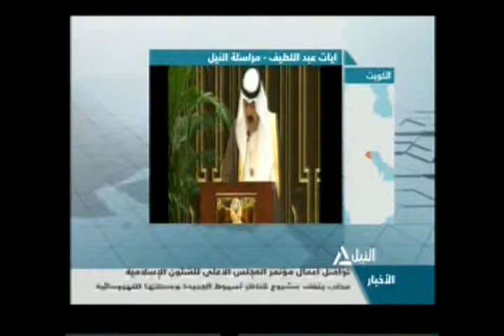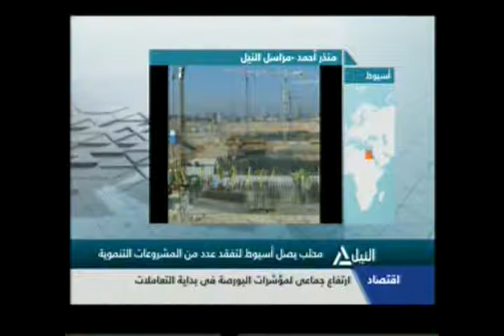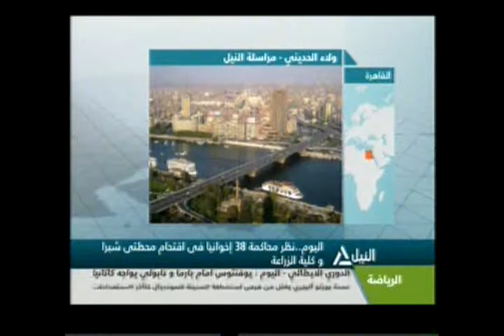بانوراما النيل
متابعة لآخر وأهم الأخبار السياسية والاقتصادية
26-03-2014